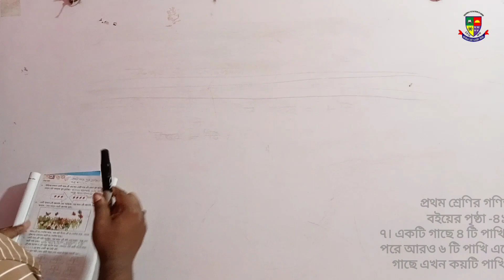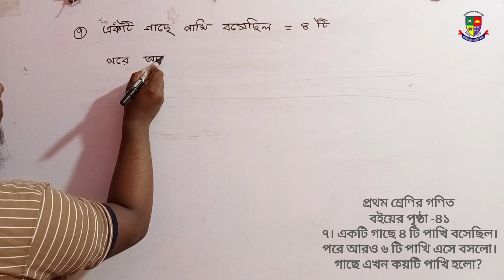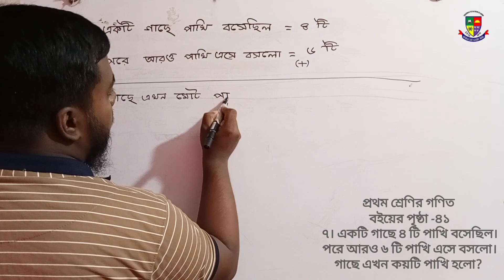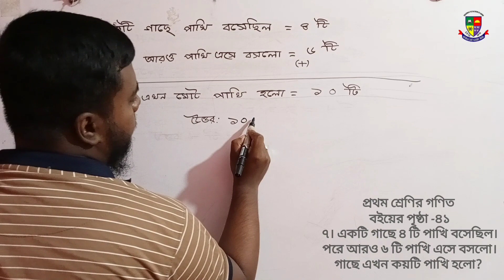১ম শ্রেণির গণিত ( বইয়ের পৃষ্ঠা ৪১ এর ৭ নং প্রশ্ন) class one math page 41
আপনার সন্তানের সফলতা অর্জনের লক্ষ্যে আমরা  দিনরাত চেষ্টা করে যাচ্ছি।

এ অংশে Class one এর গণিত  বইয়ের ৪১ পৃষ্ঠার  অংক  নিয়ে আলোচনা করা হয়েছে।

আশাকরি যারা ঘরে বসে পড়াশোনা করতে চায় তাদের জন্য অনেকটা সুবিধা হবে।
স্কুল এর ক্লাস এর পাশাপাশি ইহা সহায়ক ভূমিকা পালন করবে।  কাজ করবে আপনার সন্তান এর ভবিষ্যৎ তৈরিতে।

পর্যায়ক্রমে সকল গুরুত্বপূর্ণ পৃষ্ঠা নিয়ে আলোচনা করা হবে। চোখ রাখুন Rafiqraju school tv তে। আমাদের সাথে থাকার জন্য ধন্যবাদ।

প্রয়োজনে- রফিকরাজু ক্যাডেট স্কুল, সখীপুর শাখা।

# class one
# প্রথম শ্রেণি
# গণিত
# বইয়ের পৃষ্ঠা ৪১ এর ৭ নং
# New book math 2023 page 41